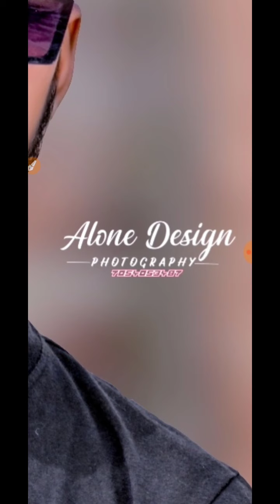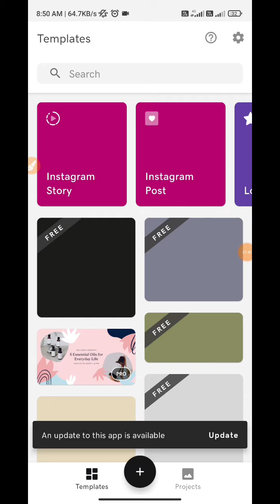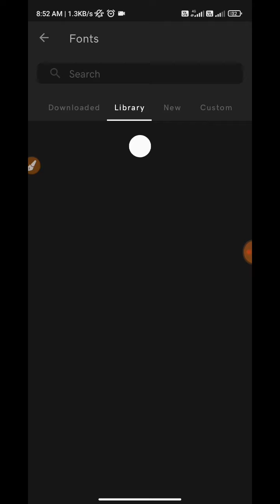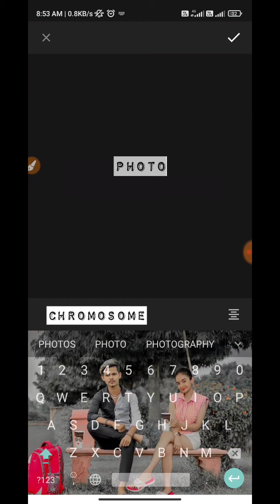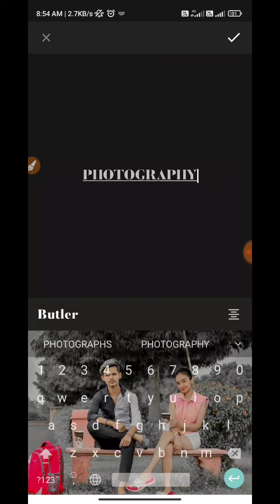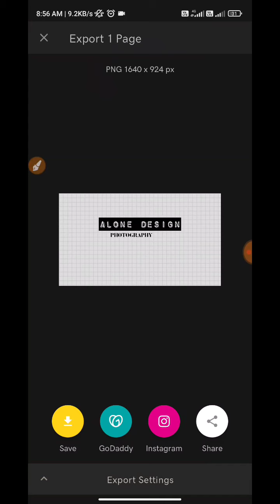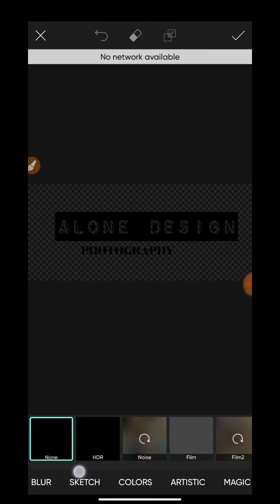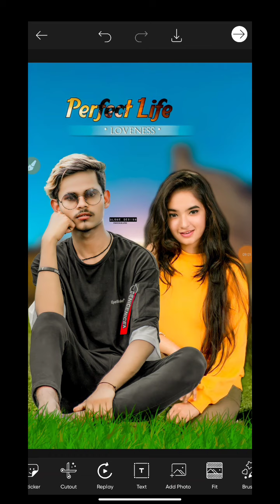How To Make Photo Editing Logo👌Design || अपने मोबाइल से अपना logo बनाये || New😱Trick 2021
🌀GoDaddy Studio Graphic Design App🌀

2) Background erase Video link ▶https://